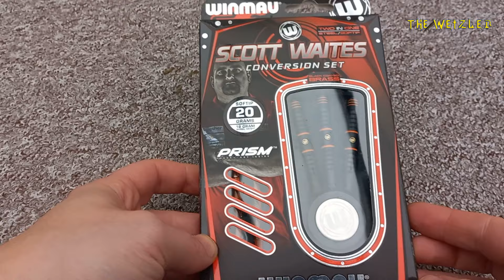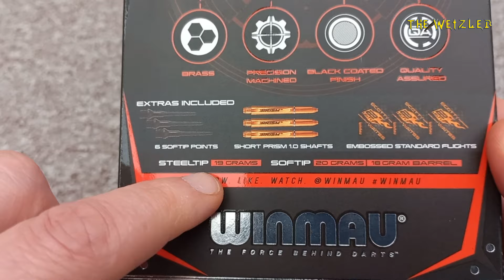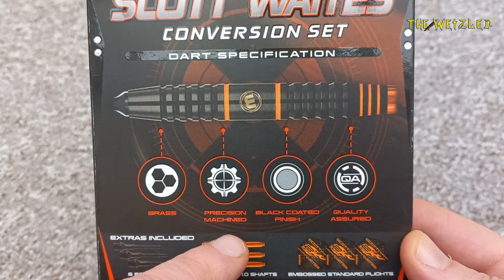ZWEIFACH SPIELBAR: Das Scott Waites Conversion Set von Winmau im Test und Review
Vielen Dank für die Musik und die freundliche Genehmigung an ANGA

Wer bekloppte Ideen für mich hat, der kann mich gerne kontaktieren

0:00 Intro
0:53 Unboxing
5:00 technische Daten
7:20 Testwürfe
9:20 Grip
11:00 Fazit
12:45 Rabattcode